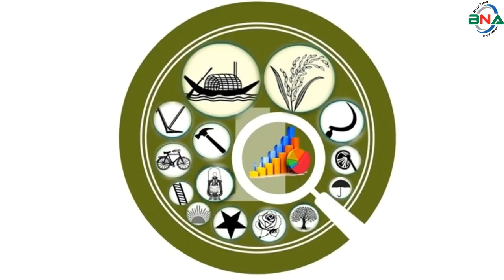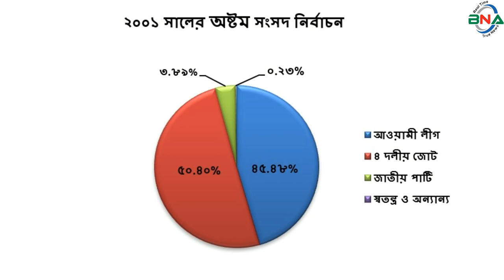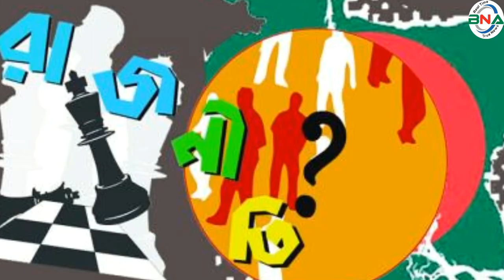দ্বাদশ সংসদ নির্বাচনের হালচাল:মাগুরা-২ আসনে জিতবে কে?bnanews24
সংসদীয় আসন-৯২
মাগুরা-২
বিএনএ নিউজ টুয়েন্টি ফোর ডটকম দ্বাদশ জাতীয় সংসদ নির্বাচনকে সামনে রেখে ধারাবাহিক নির্বাচনী হালচাল প্রচার করছে। এতে ১৯৯১ সালের ২৭শে ফেব্রুয়ারি অনুষ্ঠিত ৫ম জাতীয় সংসদ থেকে ২০১৮ সালের ৩০শে ডিসেম্বর অনুষ্ঠিত একাদশ সংসদ নির্বাচনের ভিত্তিতে রাজনৈতিক দলগুলোর আসনভিত্তিক সাংগঠনিক হালচাল তুলে ধরার চেষ্টা করে যাচ্ছে বিএনএ নিউজ টুয়েন্টি ফোর ডটকম।  আজ থাকছে মাগুরা-২ আসনের হালচাল।
মাগুরা-২ সংসদীয় আসনটি মহাম্মদপুর ও শালিখা উপজেলা এবং মাগুরা সদর উপজেলার শতরুজিতপুর, গোপালগ্রাম, কুচিয়ামোড়া, বেরইল পলিতা ইউনিয়ন নিয়ে গঠিত।  এটি জাতীয় সংসদের ৯২তম আসন।
১৯৯১ সালের ২৭শে ফেব্রুয়ারি পঞ্চম সংসদ নির্বাচন অনুষ্ঠিত হয়। এ আসনে ভোটার ছিলেন ২ লাখ ৫ হাজার ৩ শত ৭২ জন। ভোট প্রদান করেন ১ লাখ ৩৯ হাজার ৯ শত ৫৮ জন।  নির্বাচনে আওয়ামী লীগের মোঃ আসাদুজ্জামান বিজয়ী হন। নৌকা প্রতীকে তিনি পান ৬১ হাজার ৬৭ ভোট। তাঁর নিকটতম প্রতিদ্বন্দ্বী ছিলেন বিএনপির মজিদ উল হক।  ধানের শীষ প্রতীকে তিনি পান ৩২ হাজার ২ শত ৬৬ ভোট।
১৯৯৬ সালের ১৫ই ফেব্রুয়ারি ৬ষ্ঠ জাতীয় সংসদ নির্বাচন অনুষ্ঠিত হয়। তত্ত্বাবধায়ক সরকারের দাবিতে আওয়ামী লীগসহ সব বিরোধী দল এই নির্বাচন শুধু বর্জন করে ক্ষান্ত হয়নি, প্রতিহতও করে। নির্বাচনে বিএনপি, ফ্রিডম পার্টি এবং কিছু নামসর্বস্ব রাজনৈতিক দল, অখ্যাত ব্যক্তি প্রতিদ্বন্দ্বীতা করেন।  ভোটারবিহীন এই নির্বাচনে বিএনপির কাজী সালিমুল হককে বিজয়ী ঘোষণা করা হয়।  ষষ্ঠ জাতীয় সংসদ নির্বাচনের মাধ্যমে গঠিত এই সংসদের মেয়াদ ছিল মাত্র ১১ দিন। তত্ত্বাবধায়ক সরকার বিল পাশ হওয়ার পর সংসদ বিলুপ্ত ঘোষণা করা হয়।
১৯৯৬ সালের ১২ই জুন সপ্তম সংসদ নির্বাচন অনুষ্ঠিত হয়।  নির্বাচনে ভোটার ছিলেন ১ লাখ  ৯০ হাজার ৮ শত ৯১ জন। ভোট প্রদান করেন ১ লাখ ৬১ হাজার ১৬ জন। নির্বাচনে আওয়ামী লীগের বীরেন শিকদার বিজয়ী হন।  নৌকা প্রতীকে তিনি পান ৬৪ হাজার ২ শত ১৮ ভোট। তার নিকটতম প্রতিদ্বন্দ্বী ছিলেন বিএনপির কাজী সালিমুল হক।  ধানের শীষ প্রতীকে  তিনি পান ৫৫ হাজার ২ শত ৪ ভোট।
২০০১ সালের ২৭শে ফেব্রুয়ারি অষ্টম সংসদ নির্বাচন অনুষ্ঠিত হয়।  নির্বাচনে ভোটার ছিলেন ২ লাখ ৪৭ হাজার ৪ শত ৫০ জন। ভোট প্রদান করেন ২ লাখ ১১ হাজার ৭ শত ৬৭ জন। নির্বাচনে বিএনপির কাজী সালিমুল হক বিজয়ী হন। ধানের শীষ প্রতীকে তিনি পান ১ লাখ ৬ হাজার ৭ শত ৪১ ভোট। তার নিকটতম প্রতিদ্বন্দ্বী ছিলেন আওয়ামী লীগের শফিকুজ্জামান বাচ্চু।  নৌকা প্রতীকে তিনি পান  ৯৬ হাজার ৩ শত ১৪ ভোট।
২০০৮ সালের ২৯শে ডিসেম্বর নবম সংসদ নির্বাচন অনুষ্ঠিত হয়।  নির্বাচনে ভোটার ছিলেন ২ লাখ ৫৮ হাজার ৪ শত ৩ জন। ভোট প্রদান করেন ২ লাখ ৩৬ হাজার ৩ শত ৭০ জন। নির্বাচনে আওয়ামী লীগের বীরেন শিকদার বিজয়ী হন। নৌকা প্রতীকে তিনি পান ১ লাখ ১৫ হাজার ২ শত ৭৫ ভোট। তার নিকটতম প্রতিদ্বন্দ্বী ছিলেন বিএনপির নিতাই রায় চৌধুরী।  ধানের শীষ প্রতীকে তিনি পান ১ লাখ ৯ হাজার ৮ শত ৮ ভোট।
২০১৪ সালের ৫ই জানুয়ারি দশম জাতীয় সংসদ নির্বাচন অনুষ্ঠিত হয়।  নির্বাচনে ভোটার ছিলেন ২ লাখ  ৯২ হাজার ৬ শত ৪২ জন।  ভোট প্রদান করেন ১ লাখ ৬ হাজার ৬ শত ১৪ জন।  নির্বাচনে আওয়ামী লীগের বীরেন শিকদার বিজয়ী হন। নৌকা প্রতীকে তিনি পান ৭১ হাজার ৮ শত ৫৭ ভোট। তার নিকটতম প্রতিদ্বন্দ্বী ছিলেন স্বতন্ত্র প্রার্থী মোহাম্মদ আব্দুল মান্নান। হরিণ প্রতীকে তিনি পান ৩২ হাজার ৫ শত ৭১ ভোট। তত্ত্বাবধায়ক সরকারের দাবিতে বিএনপি নেতৃত্বাধীন ২০ দলীয় জোট এই নির্বাচনে অংশগ্রহণ করেনি।
২০১৮ সালের ৩০শে ডিসেম্বর একাদশ সংসদ নির্বাচন অনুষ্ঠিত হয়। নির্বাচনে ভোটার ছিলেন ৩ লাখ ৩৪ হাজার ৯ শত ৫৩ জন।  ভোট প্রদান করেন ২ লাখ ৯৬ হাজার ১ শত ২০ জন।
নির্বাচনে প্রার্থী ছিলেন ৩ জন। নৌকা প্রতীকে আওয়ামী লীগের বীরেন শিকদার, ধানের শীষ প্রতীকে বিএনপির নিতাই রায় চৌধুরী ও হাত পাখা প্রতীকে ইসলামী আন্দোলন বাংলাদেশের মোস্তফা কামাল প্রতিদ্বন্দ্বীতা করেন।
নির্বাচনে আওয়ামী লীগের বীরেন শিকদার বিজয়ী হন।  নৌকা প্রতীকে তিনি পান ২ লাখ ২৮ হাজার ৮৬ ভোট।  তার নিকটতম প্রতিদ্বন্দ্বী ছিলেন বিএনপির নিতাই রায় চৌধুরী।  ধানের শীষ প্রতীকে তিনি পান ৫৪ হাজার ২শত ৪১ ভোট।  কারচুপির অভিযোগে বিএনপি নেতৃত্বাধীন জাতীয় ঐক্যফ্রন্ট নির্বাচন বর্জন ও ফলাফল প্রত্যাখান করে।
পর্যবেক্ষণে দেখা যায়, মাগুরা-২ আসনে পঞ্চম, সপ্তম, নবম, দশম ও একাদশ সংসদে আওয়ামী লীগ এবং ষষ্ঠ ও অষ্টম সংসদে বিএনপি বিজয়ী হয়।
দ্বাদশ সংসদ নির্বাচনকে সামনে রেখে বিএনএ নিউজ টুয়েন্টি ফোর এর গবেষণা টিম দৈবচয়ন পদ্ধতিতে সারাদেশে জরিপ চালায়। জরিপে অংশগ্রহণকারি বেশীরভাগ ভোটার ১৯৯১ সালের পঞ্চম, ১৯৯৬ সালের সপ্তম, ২০০১ সালের অষ্টম ও ২০০৮ সালের নবম জাতীয় সংসদ নির্বাচনকে সুষ্ঠু, নিরপেক্ষ ও অংশগ্রহণমূলক হয়েছে বলে অভিমত ব্যক্ত করেন। তারই ভিত্তিতে বিএনএ নিউজ টুয়েন্টি ফোর মাগুরা-২ আসনে পঞ্চম, সপ্তম, অষ্টম ও নবম এই ৪টি নির্বাচনের প্রদত্ত ভোটের পরিসংখ্যানকে মানদন্ড ধরে আওয়ামী লীগ, বিএনপি ও জাতীয় পার্টির সাংগঠনিক শক্তি বিশ্লেষণের মাধ্যমে একটি কল্পানুমান উপস্থাপনের চেষ্টা করেছে।
১৯৯৬ সালের সপ্তম সংসদ নির্বাচনে ভোট প্রদান করেন ৮৪.৩৫%। প্রদত্ত ভোটের মধ্যে আওয়ামী লীগ ৩৯.৮৮%, বিএনপি ৩৪.২৮%, জাতীয় পাটি ১৬.৬৯%, জামায়াতে ইসলামী ৬.৫৭ %, স্বতন্ত্র ও অন্যান্য ২.৫৮% ভোট পায়।
২০০১ সালের অষ্টম সংসদ নির্বাচনে ভোট প্রদান করেন ৮৫.৫৮% ভোটার। প্রদত্ত ভোটের মধ্যে আওয়ামী লীগ ৪৫.৪৮%, ৪দলীয় জোট ৫০.৪০%, জাতীয় পার্টি ৩.৮৯%, স্বতন্ত্র ও অন্যান্য ০.২৩% ভোট পায়।